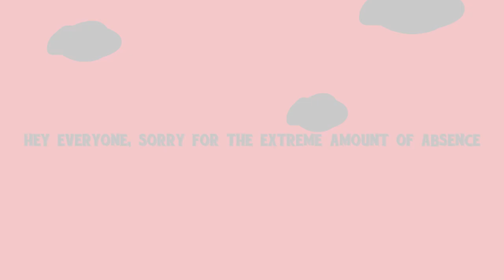A New Track Is Beginning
Finally making something after so long, Jesus I apologies deeply.